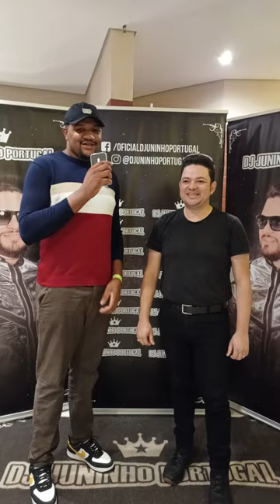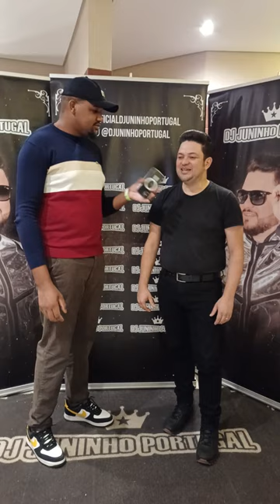ENTREVISTACOM DJ JUNINHO PORTUGAL DJAVÚ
ENTREVISTA COM DJ JUNINHO PORTUGAL